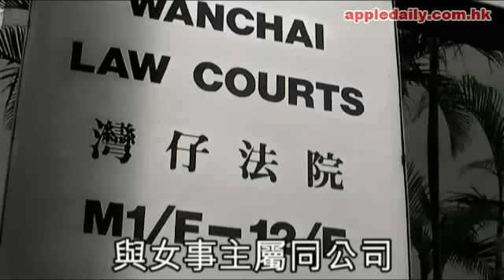妓女要懲戒叫霸王雞